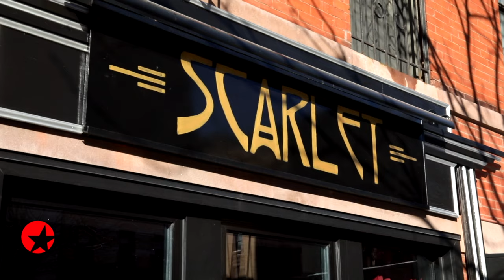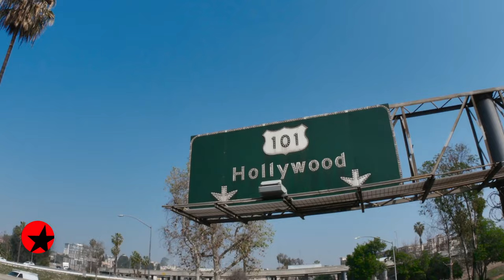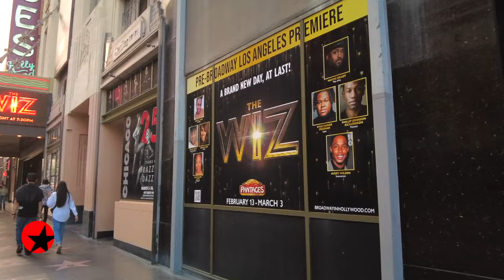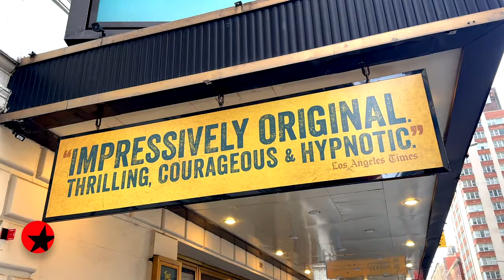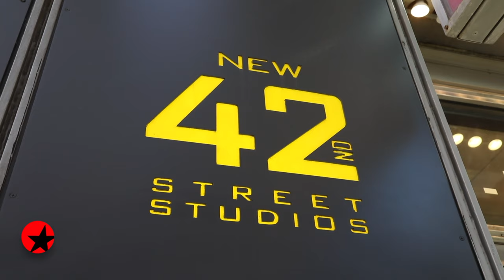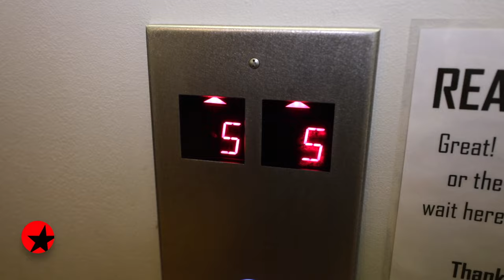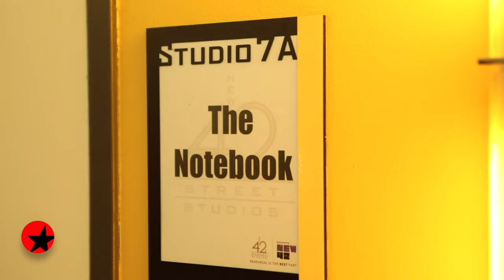The Broadway Show with Tamsen Fadal: 2024 Spring Preview - Michael Imperioli, THE WIZ & More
The Broadway Show is the only nationally syndicated weekly theater television series. The program features Broadway’s biggest stars, exclusive interviews and behind-the-scenes access both on and off the stage.

- Broadway’s in bloom! It’s The Broadway Show’s special 2024 Spring Preview episode, highlighting exciting shows set to bow this season.
- Host Tamsen Fadal kicks it all off with AN ENEMY OF THE PEOPLE star Michael Imperioli at his new spot, Scarlet.
- See PERRY MASON and GLOW star Gayle Rankin get ready for her Broadway return in CABARET.
- Broadway.com Editor-in-Chief Paul Wontorek meets up with THE WIZ star Wayne Brady in Los Angeles before the revival eases on down the road to the Great Bright Way.
- Stay golden! Correspondent Charlie Cooper is on the scene for a special Broadway.com photo shoot with the stars of THE OUTSIDERS, including Dan Berry, Joshua Boone, Brent Comer, Brody Grant, Sky Lakota-Lynch, Kevin William Paul, Emma Pittman, Jason Schmidt and Daryl Tofa.
- Step right up, and hear from WATER FOR ELEPHANTS leads Grant Gustin, Isabelle McCalla and Paul Alexander Nolan at a glamorous Broadway.com photo shoot.
- Broadway.com Managing Editor Beth Stevens sits down with Tony®-winning director Rachel Chavkin to discuss the staging of LEMPICKA.
- Join correspondent Perry Sook for a look inside New 42 Studios at the height of Broadway’s spring season.
- This week, The Broadway Show spotlights THE WIZ and THE NOTEBOOK director Schele Williams.
- Get a glimpse at the latest Broadway.com vlog episode of The Denim Diaries with A BEAUTIFUL NOISE star Amber Ardolino.